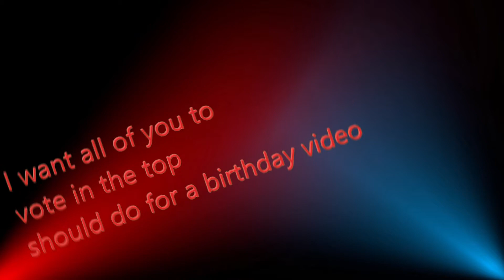What should I do for a birthday video?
Its close to my birthday!! Read the text in the video